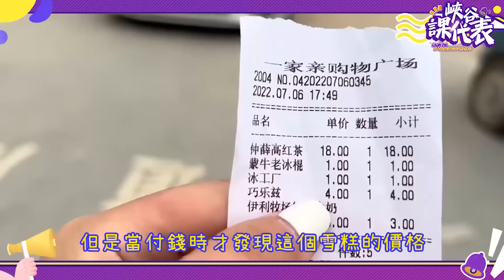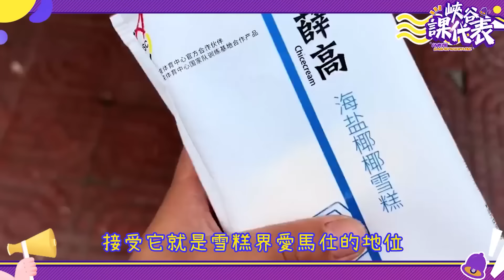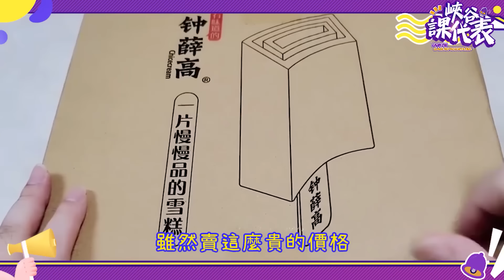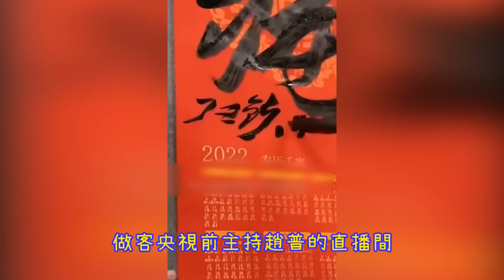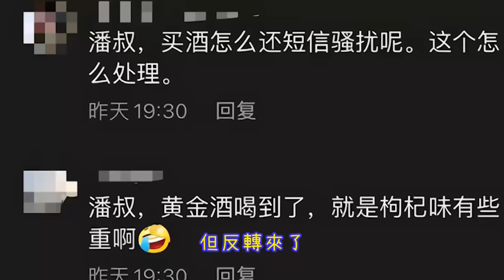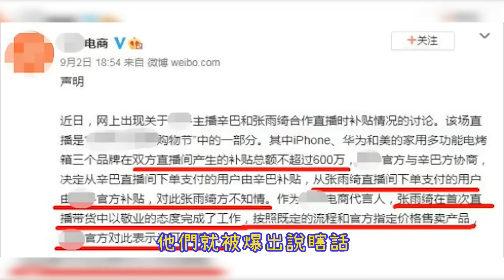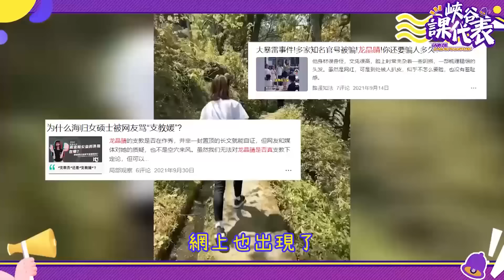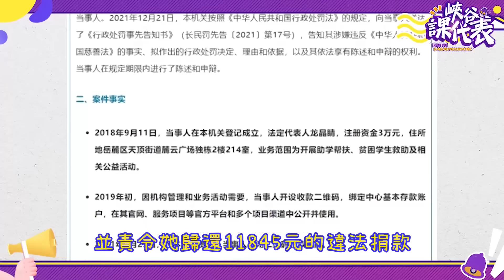天價雪糕引炎上，十萬寫一個字？支教斂財上百萬！為了錢他們底線能有多低？